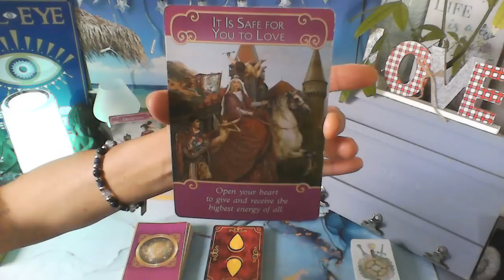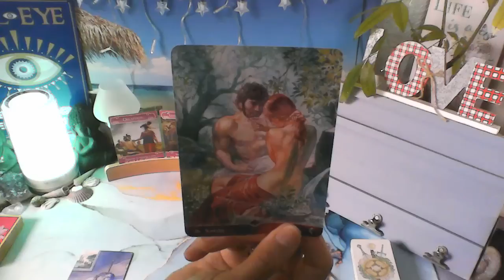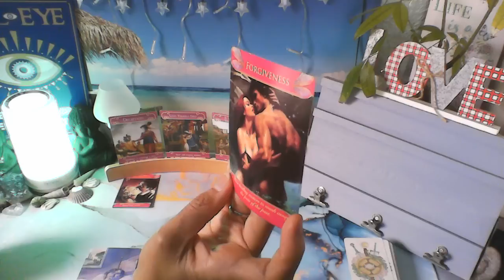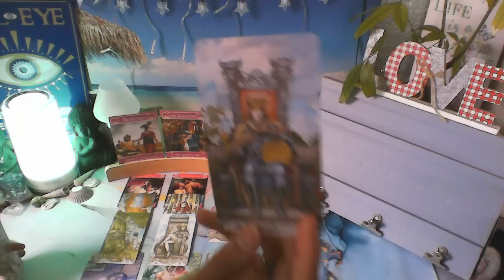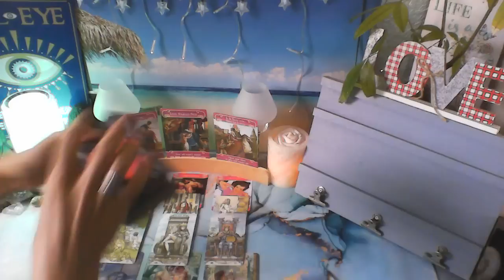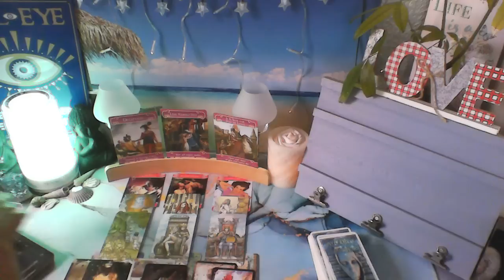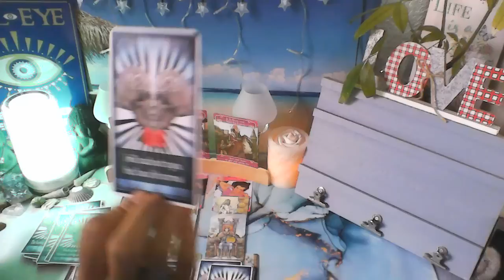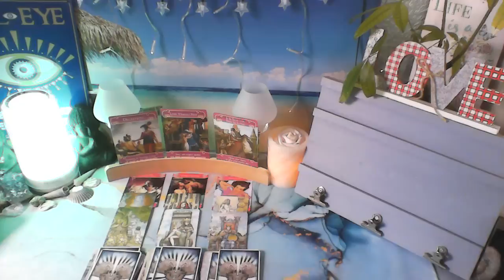THEY'RE PICKING UP WHAT YOUR PUTTING DOWN. THIS ANTICIPATION IS ON FIRE!!!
"CHECKOUT THE NEW CHANNEL"  @BINSPIRED-vh2oo

MY DECKS

SEXUAL MAGIC ORACLE

SEXUAL MAGIC TAROT

THE ROMANTIC FAERY ORACLE (Ebay)

HAVE YOU EVER HAD A SOULMATE SKETCH DONE BEFORE... CHECK THIS OUT